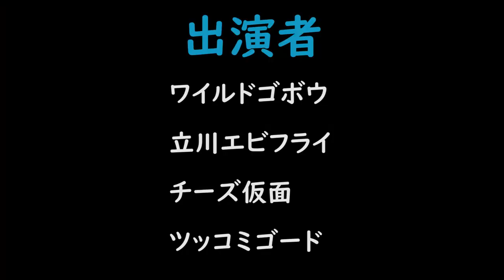日本に帰ってきた！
みんなに会えて嬉しい！
これからも宜しく！